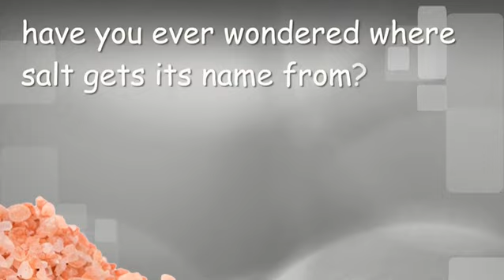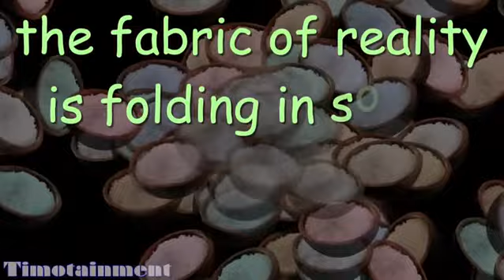salt facts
reupload of one of timotainment's classic "facts" videos